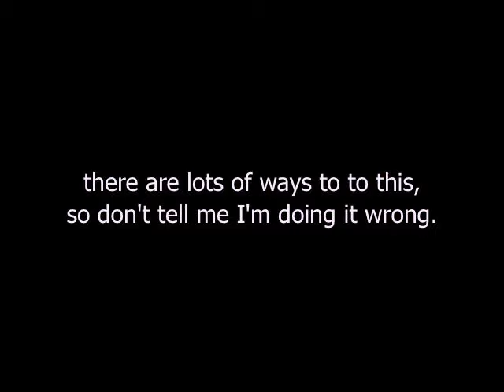How I clean and store my nail art brushes